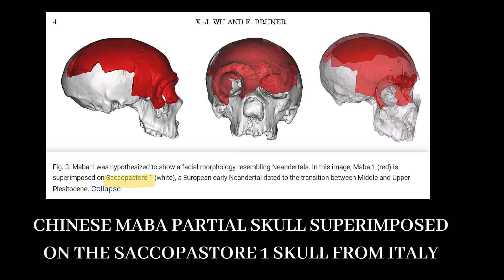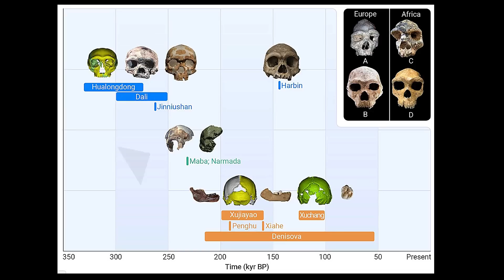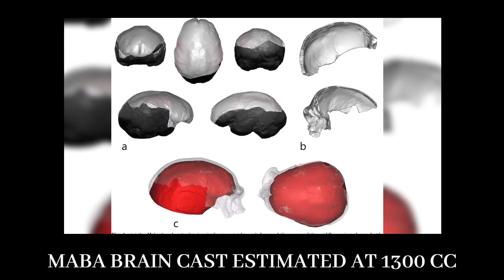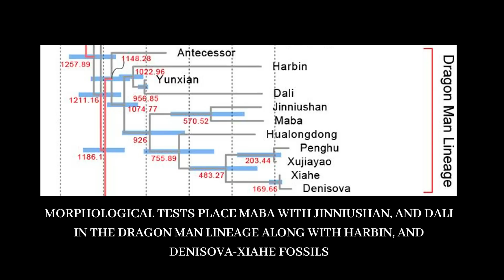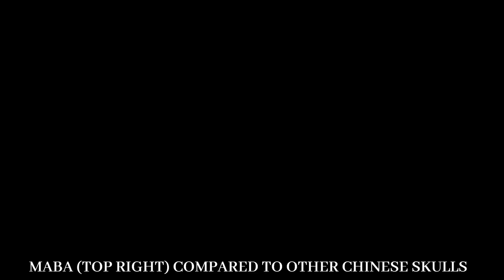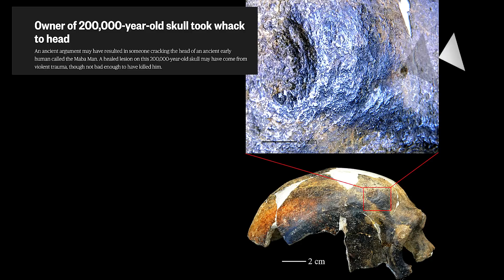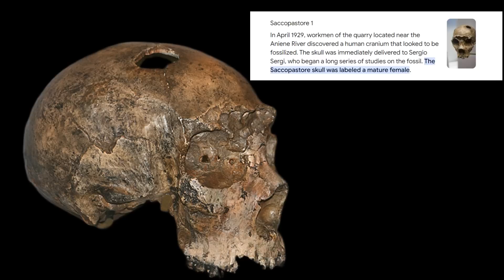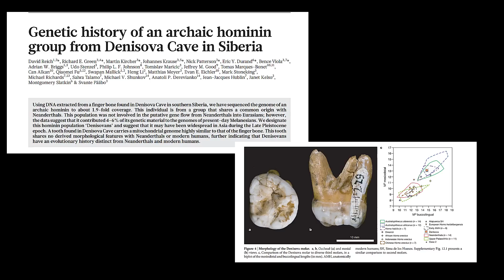Discover the Mysterious Denisovan Hybrid in Ancient China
Eastern Neanderthals or Denisovan Hybrid in China?  Through the integration of past and present data, this video aims to synthesize and describe the current information available about the Maba hominin cranial morphology. The Maba hominin cranium is postulated to exhibit a face morphology reminiscent of Neandertals.   This image displays the overlay of the Maba skull (highlighted in red) on the Saccopastore 1 skull (highlighted in white), which is a European early Neandertal dating back to the period between the Middle and Upper Pleistocene.    Based on the determination that the Saccopastore skull is a mature female, it is reasonable to infer that the Maba cranium may likewise belong to a female individual. Additional examples of female ancient humans are the Gibraltar 1 Neanderthal and the Jinnushan skull from northeast China which also compares to the Maba cranium.